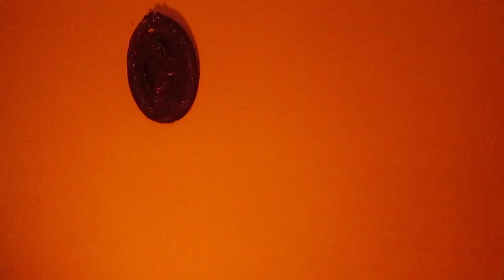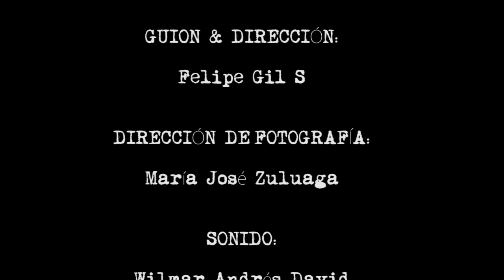Uno Más - Cortometraje